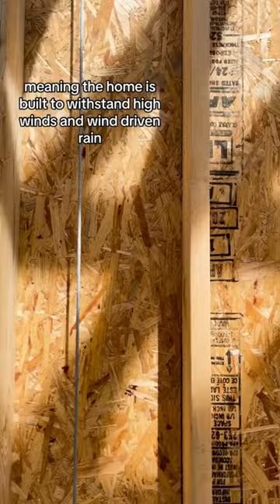Josh Morgerman is building a hurricaneproof home in mississippi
Hurricane chaser Josh Morgerman, also known as iCyclone, is building a “hurricane proof” home in Bay St. Louis, Mississippi